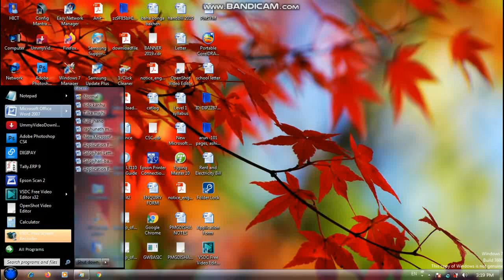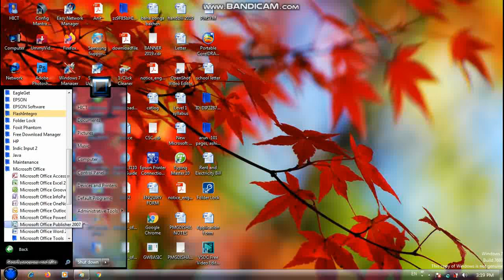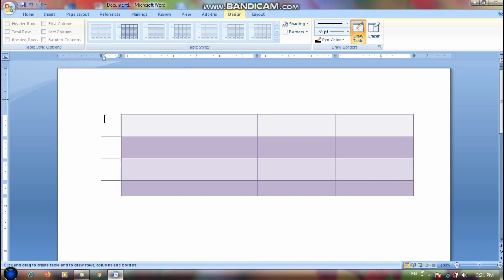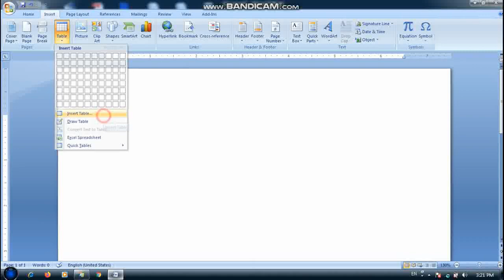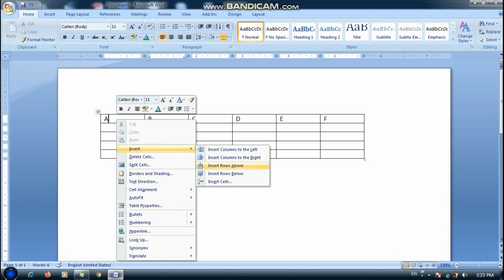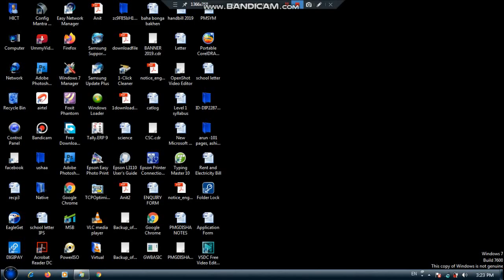MS-Word in Hindi ll HD videos ll HICT computer center